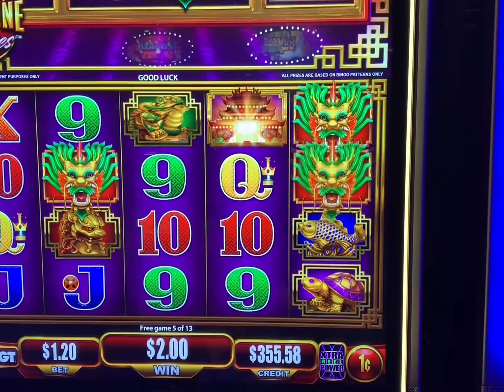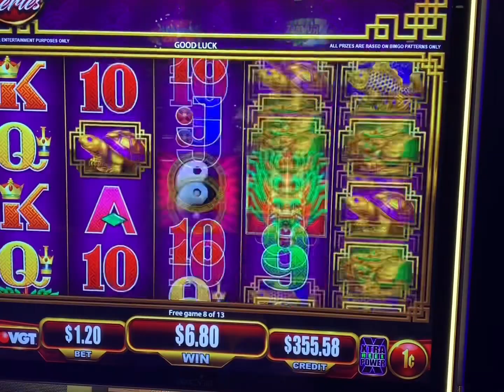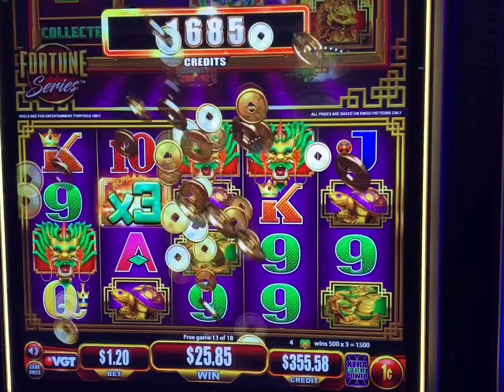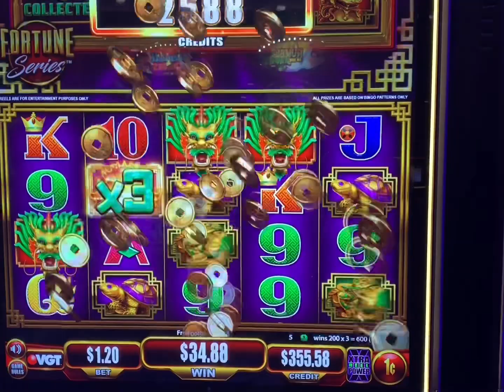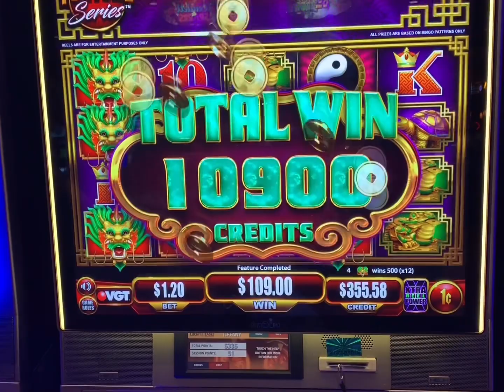Jin Huandi Long Bonus Kickapoo Lucky Eagle Casino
Thank you to these awesome subscribers for your support❤️❤️Decided to do a little low betting on a one cent denomination playing $1.20 a spin Jin Huangdi Long got the free spin bonus at Kickapoo Lucky Eagle Casino in Eagle Pass Texas. Don’t forget to like and subscribe 🎰🎰☘️☘️